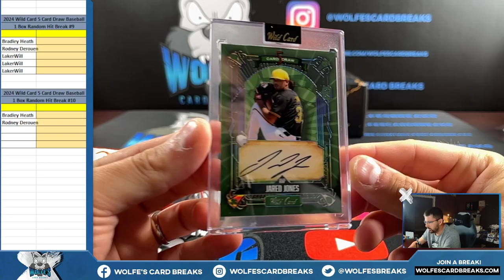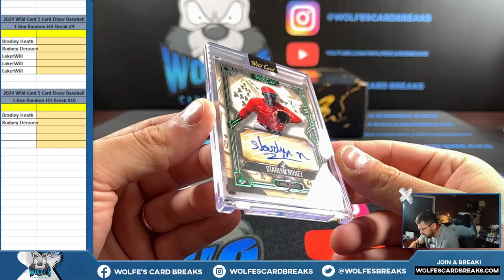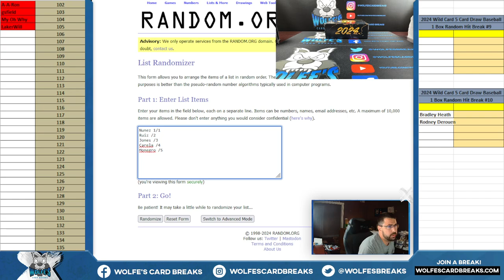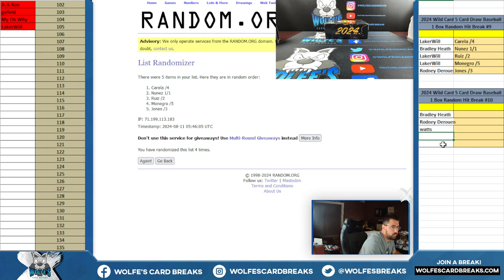2024 Wild Card Five Card Draw Baseball Box 1 Box Random Hit Break #9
2024 Wild Card Five Card Draw Baseball Box 1 Box Random Hit Break #9